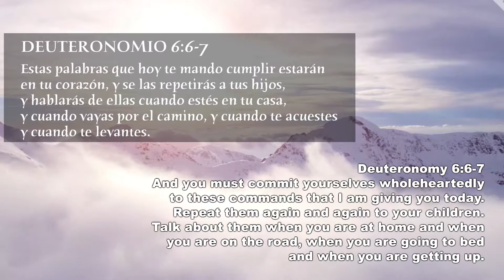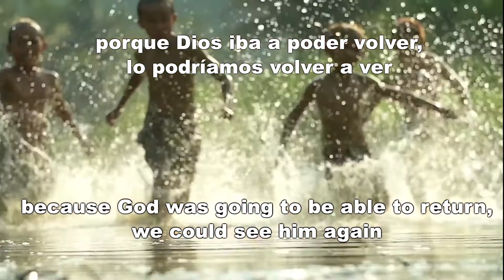Evangelismo Nueva Generación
Conferencia Tiranno México 2019